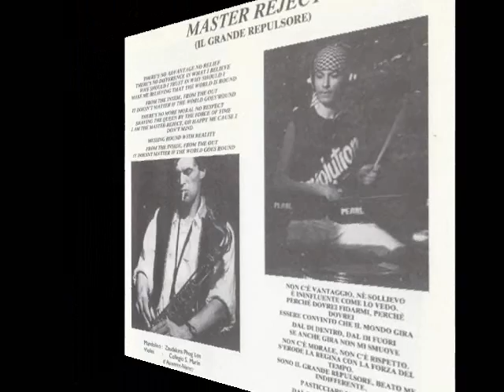Mirafiori ● Master Reject (Italy 1991)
Mirafiori ● "Master Reject (il Grande Repulsore)" ● CD "Banane & Cynismo" (NoSense 1991)

Mandolino: Zaudakiris Phog Los
Violini: Collegio S.Marie D'Auxerrè, Nancy

Mirafiori:

A.C. Vogel (post-production, elektronix)
Augusto Sforzo Ferrari (vox, trombone, elektronix)
Eugen Papetti (sax, back-vox)
Laura Savelli (back-vox, percussion)
Lu Nuescheler (vocals, bass)
Marco Barbucci (drums, back-vox)
R.C. Vogel (vox, guitar, elektronix, songs)

All songs recorded at Hammer Studio Toscana and mixed at G7 Recordings Studio's Torino

7/9